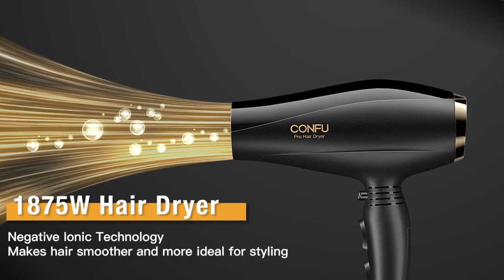CONFU 1875W Professional BlowDryer HairDryer, Salon Fast Drying Negative Ion Hairdryer Blowdryer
SALON HAIR DRYER POWERFUL & LIGHTWEIGHT, DRIES HAIR QUICKLY : over 1875w High power Professional hairdryer reduces styling time, which is especially important in a rush（only 1-2 mins for short or thin hair , 3-5 min for thick hair to easily and quickly Dries ; (more detail please refer to product description ). Only 1.2lb, hair dryers are used by top stylists, hairdressers and simply buyers around the world
●3 HEATING, 2 SPEEDS AND COOL SETTING：Adjustable heat and speed settings, which allow you to customize the level of heat and power the hair dryer emits according to your hair type and preferences.Cool shot button can help you to close the hair's cuticle and lock in the style, preventing frizz once you're finished drying.Dry quickly at healthier temperatures to care for hairs
●REMOVABLE FILTERS AND 100% AFTER SALES SERVICE : Purchased the KF-5899 hair dryer in our store are entitled to a 24-month unconditional money back and 1-year warranty.
●HAIR CARE TIPS, THERMAL PROTECTION AGAINST OVERHEATING:Heating only to a certain temperature increases the service life. Long service life from 5 years.(use tips: For fine, thin, or dry hair, the low heat setting will work well. For normal hair, the medium setting is ideal. For coarse, thick hair, use the high heat setting.) Professional beauty hairdryer can be used after bathing your pet, If using, make sure it is on the low heat setting
●NON-IONIC, ETL SAFETY TEST : Blow dryers feature negative ionic technology That means they deliver negative ions to dry hair faster and create a smooth, sleek finish. Shop for ours negative ionic hair dryer if you have curly hair that is prone to frizz and flyaways.ALCF Safety PLUG (NOTICE: always keep the hairdryer dry, steer clear of water or moisture. Don't use it near bathtub, sink, or on a slippery bathroom floor. If your hands are wet, dry them first.)